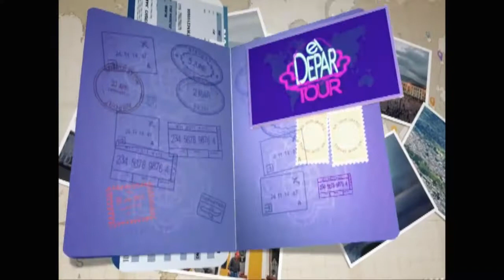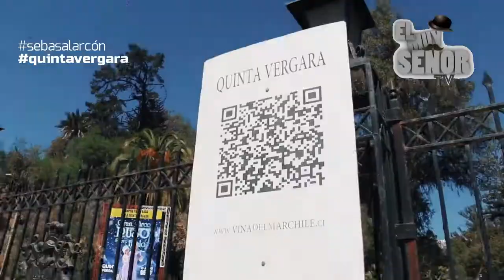QUINTA VERGARA /EL ESCENARIO MÁS IMPORTANTE DE AMÉRICA LATINA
CONOCE COMO ES REALMENTE LA QUINTA VERGARA
AQUÍ TE LA MOSTRAMOS... DE DÍA Y SIN PÚBLICO...JUNTO A SU ENTORNO...